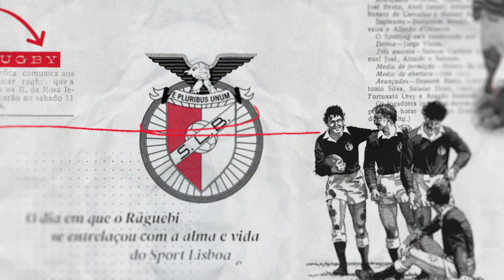🏉 100 Anos de RugbyBenfica!